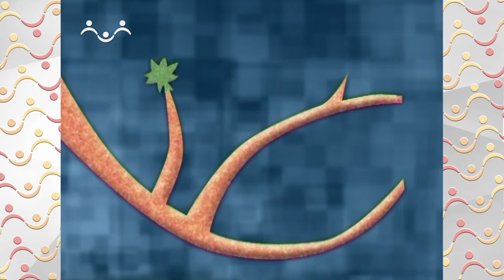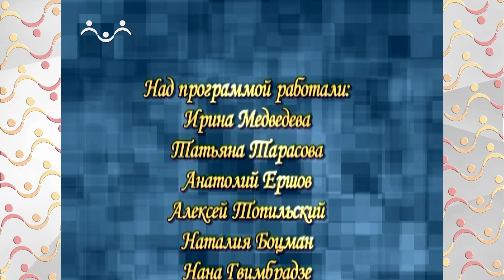Взрослым о детях. Бес материнской любви